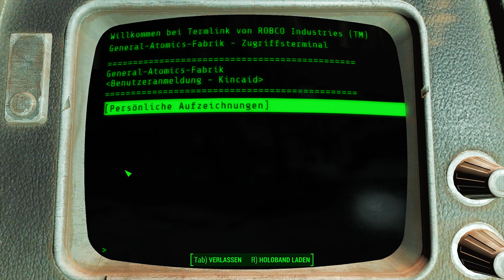☢️ Auf der Spur ☢️[ GER ] #128║Fallout 4 + DLC´s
FSK: 18

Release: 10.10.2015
Entwickler: Bethesda Game Studios
Publisher: Bethesda Softworks